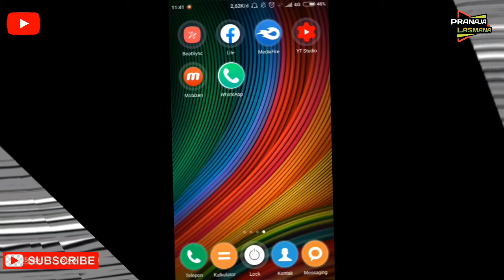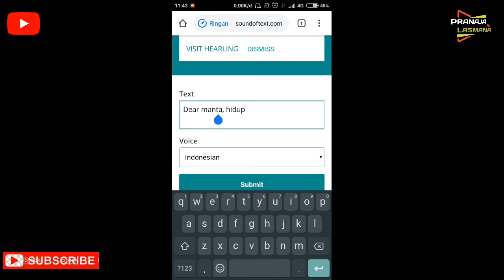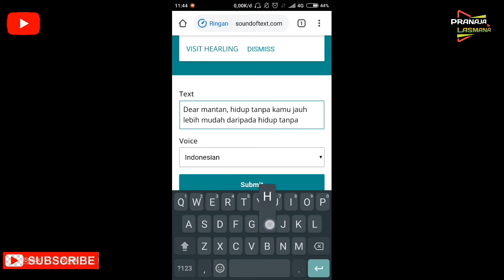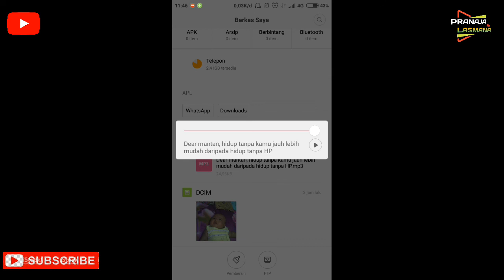Cara Membuat Suara Google ...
CARA MEMBUAT SUARA GOOGLE TANPA APLIKASI

OK,kita ketemu lagi kawan,kali ini saya membuat kan vidio tentang CARA MEMBUAT SUARA GOOGLE TANPA APLIKASI...,Simak vido nya sampai akhir ya kawan,Dan Saya Ucapkan Terimakasih Buat Kalian Semua Yang Selalu Mensupport Dan Setia Di Channel Ini Karena Tanpa Support Dari Kalian Channel Ini Saya Bukan Lah Apa-Apa 😊.